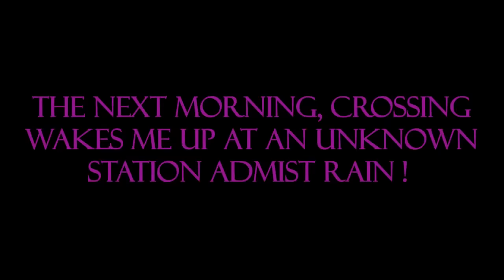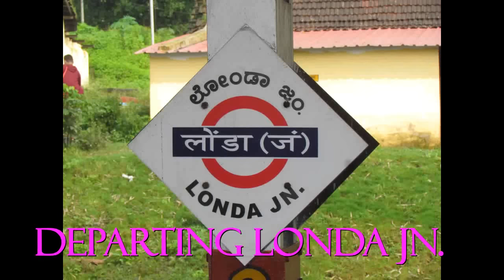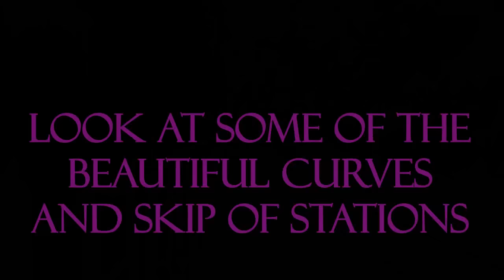Londa to Hubli EMD Complete journey : Curves, crossings, high speed Indian railways !!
A small journey compilation from my recent journey in the LTT UBL express. Couldnt cover the Pune Miraj section as the train passed this stretch at night. Have covered most parts of the beautiful Londa Hubli section in rain. Hope you guys will enjoy it.